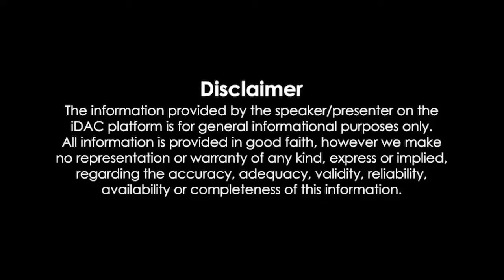Commando 2 (2017) Full Movie HD Review & Facts | Vidyut Jammwal, Adah Sharma, Esha Gupta, Thakur A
Commando 2 (2017) Full Movie HD Review & Facts | Vidyut Jammwal, Adah Sharma, Esha Gupta, Thakur Anoop Singh